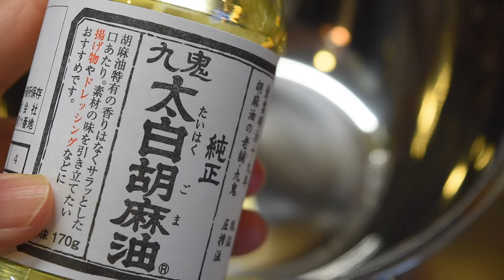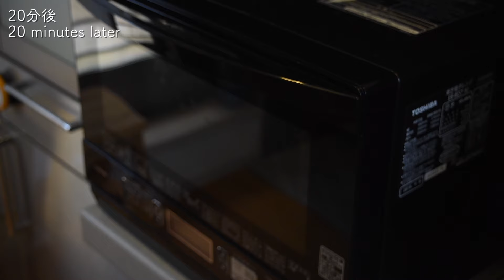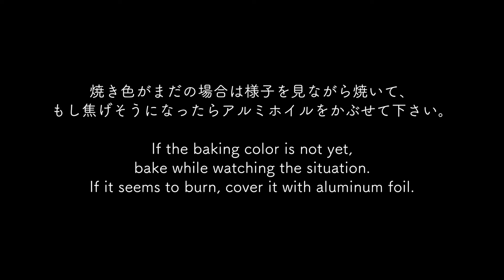【グルテンフリー】米粉台湾カステラの作り方☆パウンド型・卵2コと少しの材料で簡単!Gluten freeTaiwanese Castella recipe Jiggly and fluffy!!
いまだ人気の台湾カステラを米粉で作ってみました。 ぷるふわなだけでなく、コクのある美味しさは小麦粉と全く変わらず…でも米粉ならではの工夫もあるのでぜひご覧になって下さい。
How to make gluten free Taiwanese Castella!

【スイーツ・料理専門の新チャンネル開設のお知らせ】
スイーツ・料理の動画を今までこのチャンネルにアップしていましたが、この度ようやく別チャンネルを開設しました。

【材料】18cm パウンド型(17.5×8×6cm)

バター　　　　　　　　　　　5g
植物油(米油・太白ゴマ油など香りのないもの) 　15g
牛乳　　　　　　　　　　　　50g
米粉(製菓用)                         　50g
卵黄                                      　2個(Lサイズ)

卵白　　                                　2個(Lサイズ)
砂糖(きび砂糖・上白糖など)　 35g

[Ingredient] 18cm pan (17.5 * 8 * 6cm)

Butter 5g
Vegetable oil (no flavor) 15g
Honey 10g
Milk     50g
Rice flour (for confectionery) 50g
2 egg yolks(large size)

2 egg whites (large size)
35g sugar (acne sugar, white sugar, etc.)

【使用している器具】

ティファール へら キッチンツール インジニオ プロフレックス スパチュラ K12520

東芝 簡易スチームオーブンレンジ 26L ブラックTOSHIBA 石窯ドーム ER-SD70-K

MYCARBON 赤外線温度計【非接触式 0.5秒高速検温】

【関連動画】
台湾カステラの作り方☆牛乳パック＆ホットケーキミックス＆卵1個分の簡単ふわふわ台湾カステラです♪-How to make Taiwan Castella-【料理研究家ゆかり】【たまごソムリエ友

台湾カステラの作り方☆失敗しない工夫満載!【卵4個・油少なめレシピ】Taiwanese Castella Cake recipe 台湾古早味蛋糕 Jiggly and  fluffy!!

パウンド型で作る簡単☆台湾カステラの作り方【卵2個分☆割れないポイント】Taiwanese Castella｜Coris cooking

Taiwanese Castella that You Can Bake at Home! (with severe noise...) お家でできる 台湾カステラ（ノイズあり）